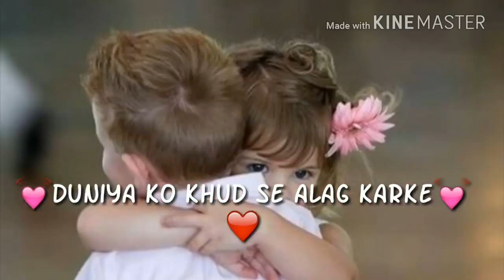Whatsapp status main tera boyfriend tu meri girlfriend YouTube